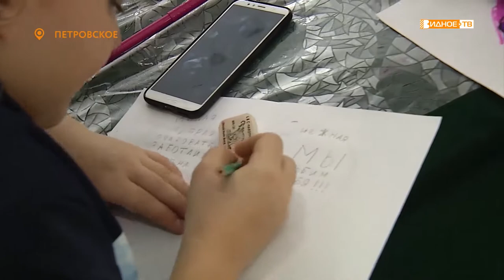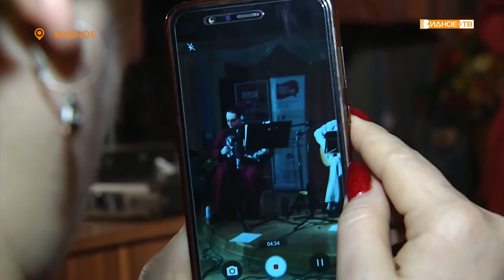Новости телеканала Видное-ТВ (06.03.2020 - пятница)